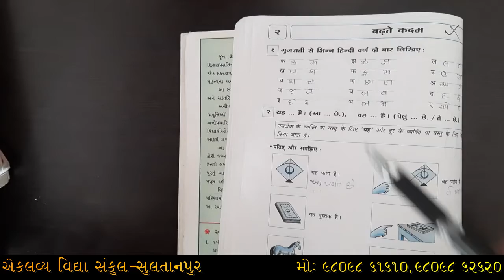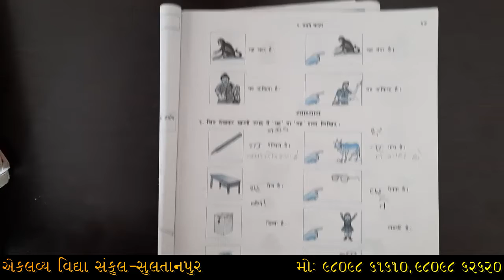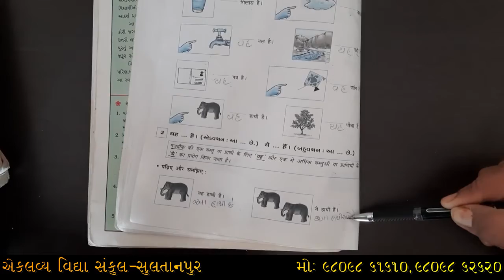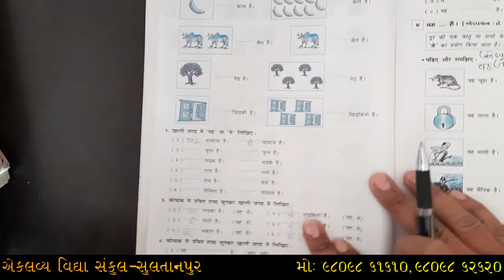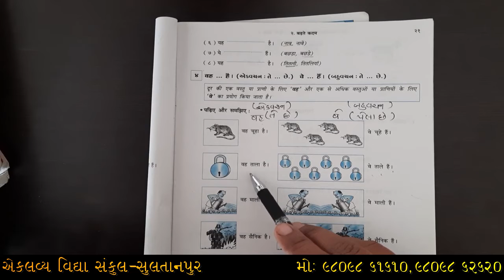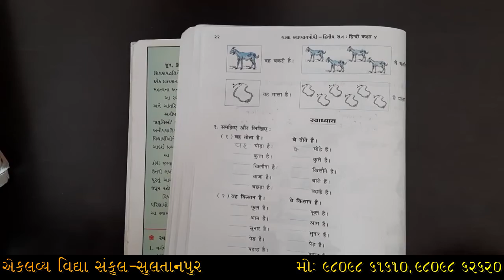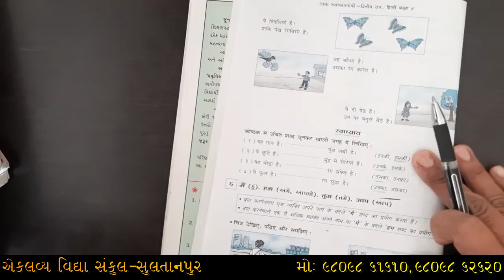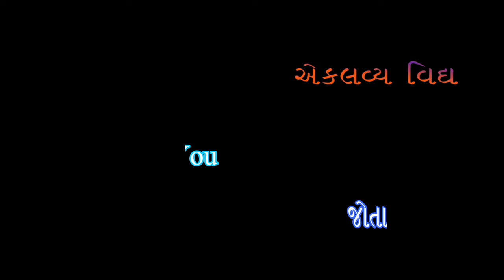ધોરણ : ૦૪ , હિન્દી , પ્રકરણ : ૦૨ , बढ्ते कदम , સ્વાધ્યાયપોથી , ભાગ : ૦૧